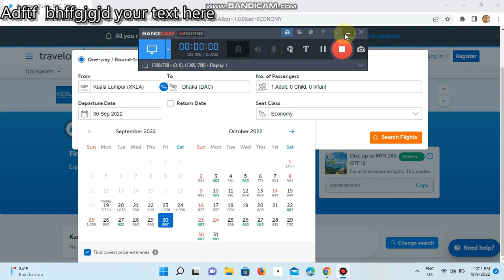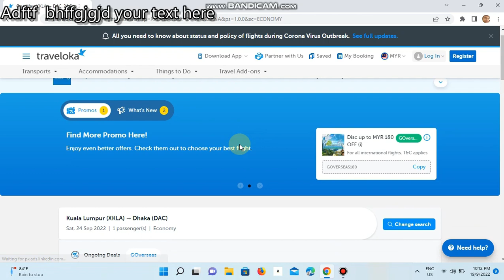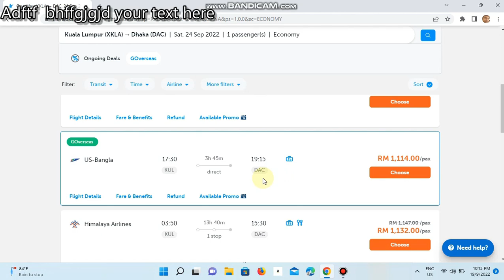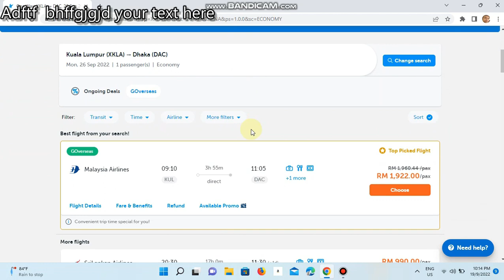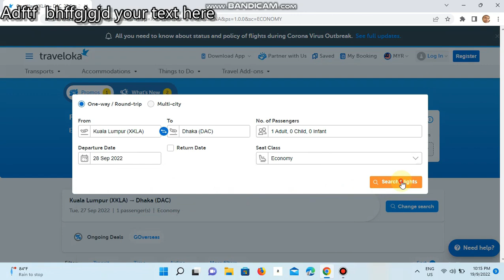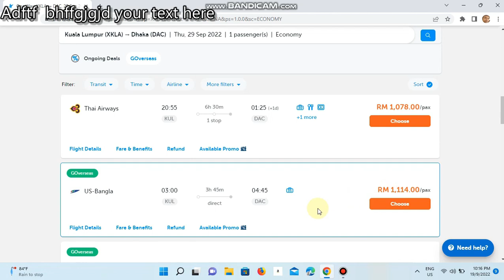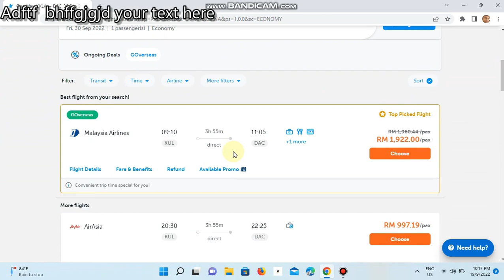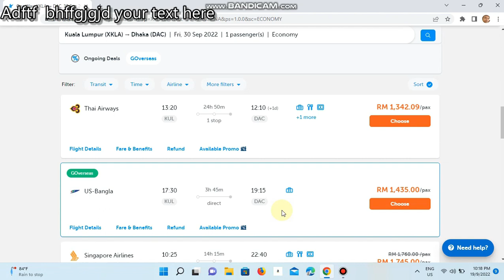মালয়েশিয়া টু ঢাকা ,সবচেয়ে কম দামে টিকেট কিনুন, ইউএস বাংলা এয়ারলাইনস এর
আপডেট টিকেট নিউজ, মালয়েশিয়া টু ঢাকা ,সবচেয়ে কম দামে টিকেট কিনুন, ইউএস বাংলা এয়ারলাইনস এর